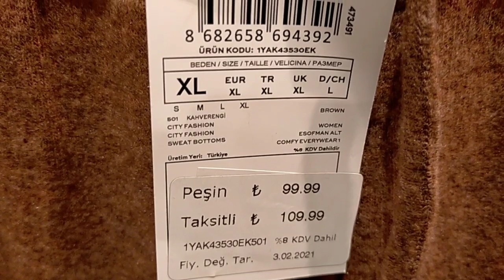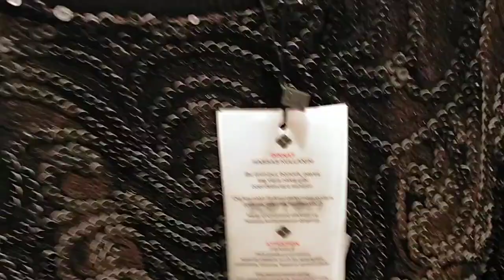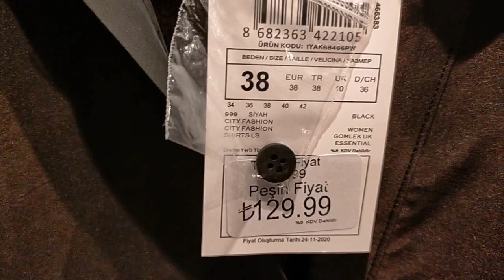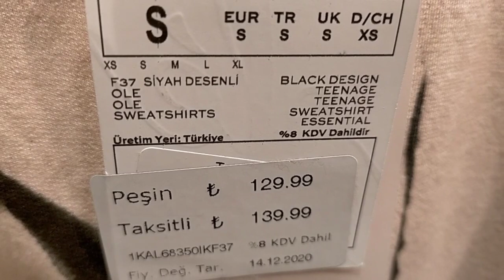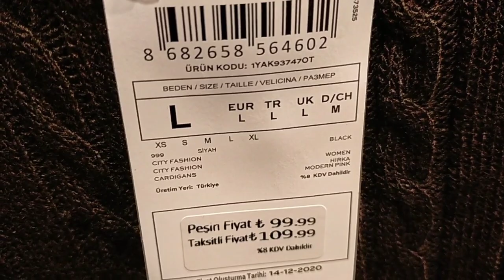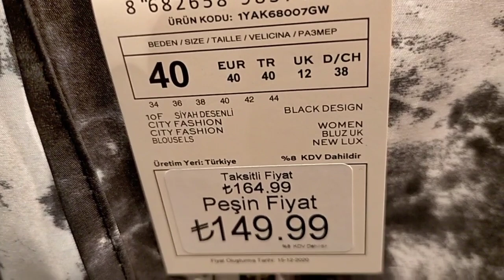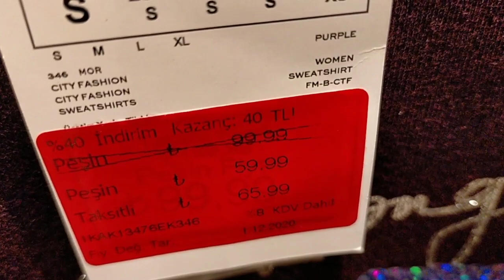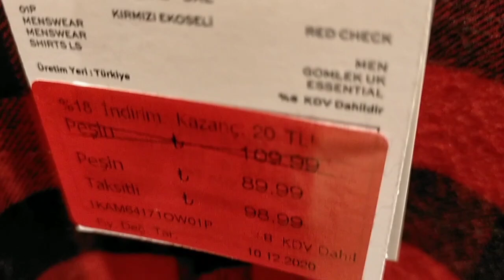KOTON YENİ SEZON BAYAN GİYİM TURU EN SON MODELLER VE FİYATLARI KOTON VLOG